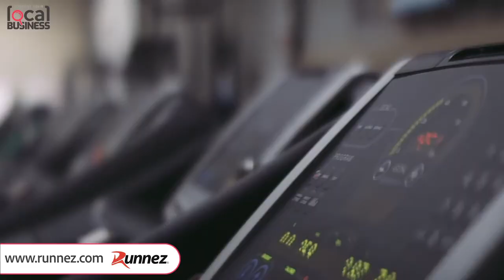SYLB Runnez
GameFace ©